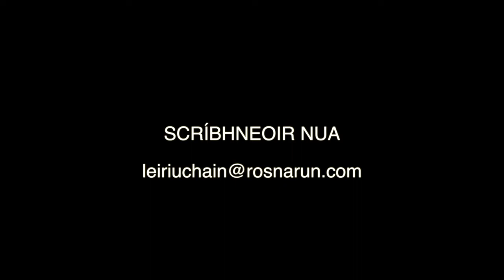Físeán Rannóg Scripte